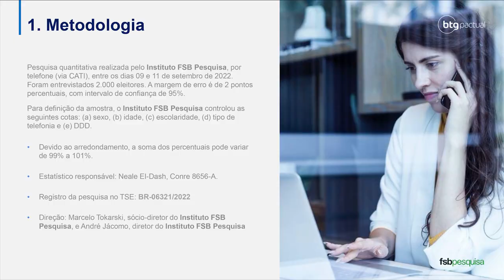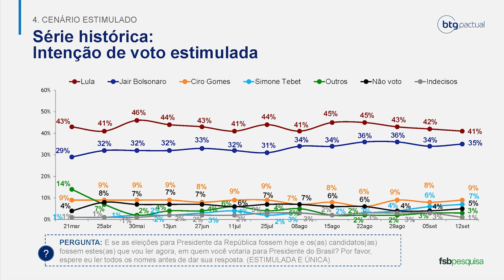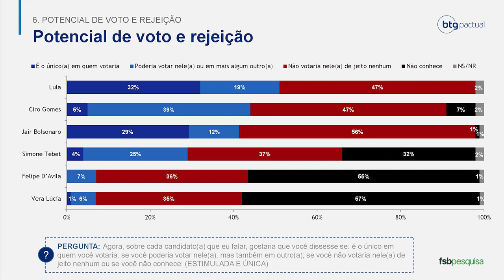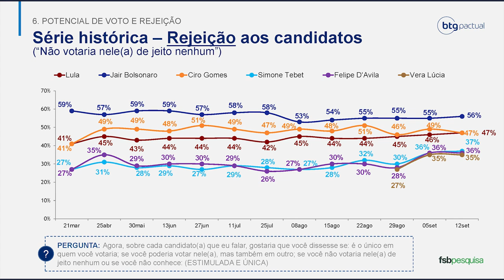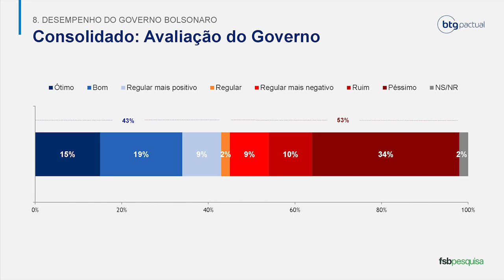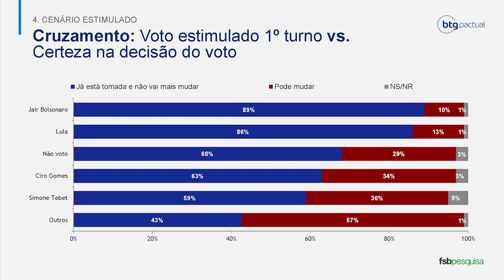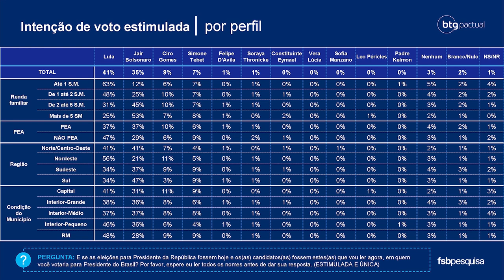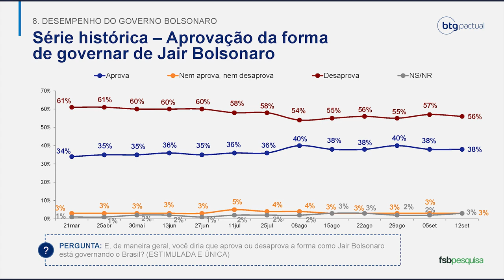Eleições 2022: o que diz a 13ª pesquisa eleitoral para a presidência?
Está no ar o resultado da 13ª Pesquisa de Intenção de Votos para Presidente - 2022.

Nós, do BTGPactual, acreditamos que a produção de conteúdo de alto nível é fundamental para a correta tomada de decisões.

Os dados foram coletados pelo Instituto FSB Pesquisa e você pode ler, na íntegra, acessando: